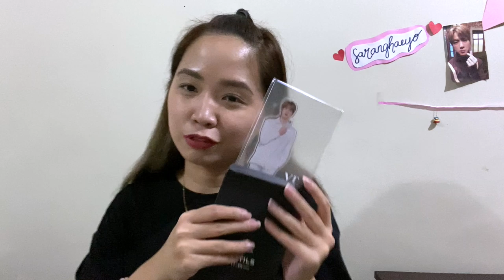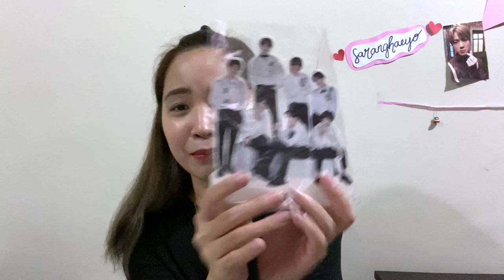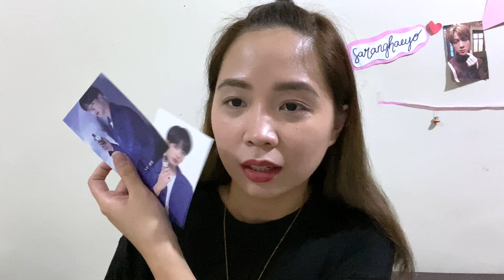VT COSMETICS x BTS SKINCARE UNBOXING + GIVEAWAY!💜